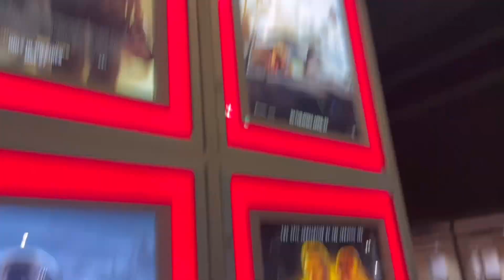¡Hoy a ver Lightyear!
Fuimos a ver el jueves de estreno la película de Lightyear.